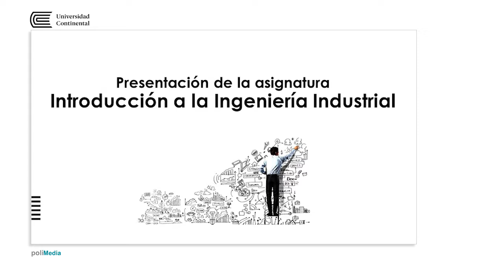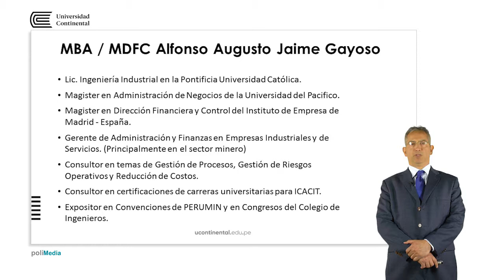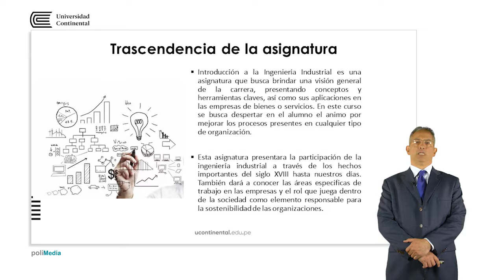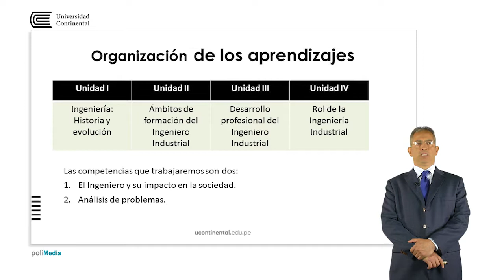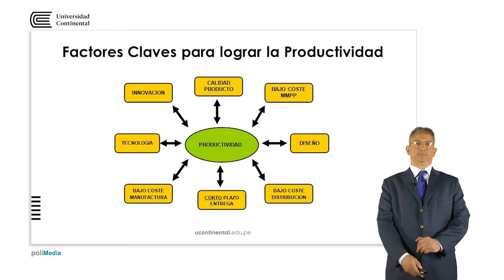Presentación de la asignatura: Introducción a la Ingeniería Industrial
Alfonso Jaime Galloso docente de la asignatura.